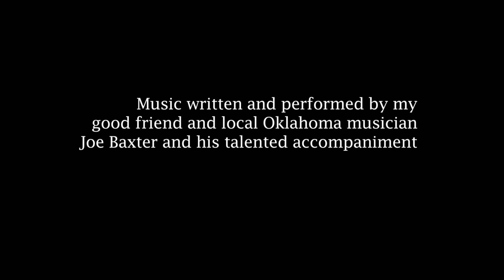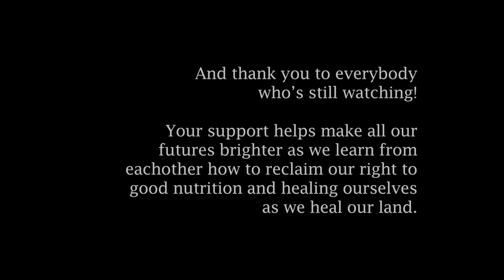Fall Green Tomato Fridge Pickles!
Sorry, we haven't posted in a while. It's been nuts! We've moved 3 houses, gotten married, sold my house in the city I've owned since 2001...whew! It's all so good and we were still harvesting from our very weedy garden in late October! It was terribly neglected while we were so busy, but the permaculture methods we applied in the garden kept plants alive that would have died on us in the past. Raised hugelkultur beds that we made from scraps are definitely the champions of the garden, though, and provided us with large, late harvests.

We saved a bumper crop of green tomatoes from the first hard freeze. Some of them are already windowsill ripened and in the fridge. But many of them have been turned into refrigerator pickles. I've made my own brine since this video, but in this first jar, I just re-used some leftover sweet gherkin brine. Green tomatoes also make great processed pickles of all flavors. I'm just not there yet.

Also, in this video, we're featuring for the first time music by my good friend, Oklahoma singer/songwriter Joe Baxter. You should visit him at JoeBaxterMusic.com and watch our future videos where we'll be featuring more of Joe's excellent songs!

Grow your own food!
Carolyn and Doug